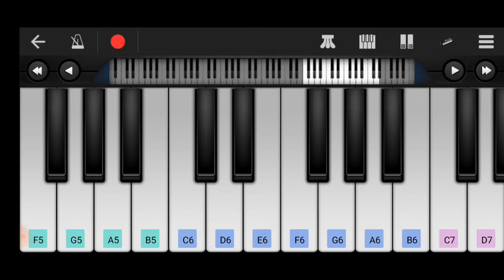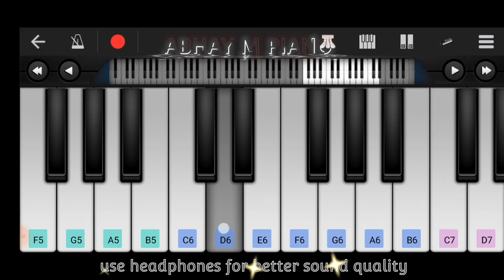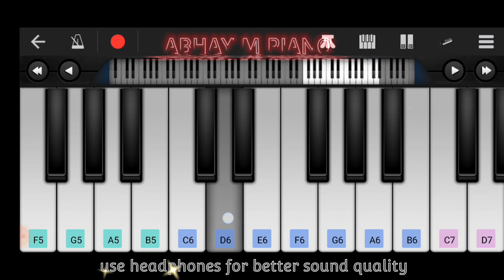Video | होली में जोबनवा बड़ी हिलो है । Rahul Rawani का नया सुपरहिट होली सॉन्ग | New holi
Song Credit 👇

Album: Holi Me Jobnawa Bari Hilo Hai
Singer: Rahul Rawani
Lyrics: Dewalal
Recording: Ridhan music
Digital: Nikhil Golu
Managed By: Techone Media 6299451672
Music On: Pyar Music

maghi song